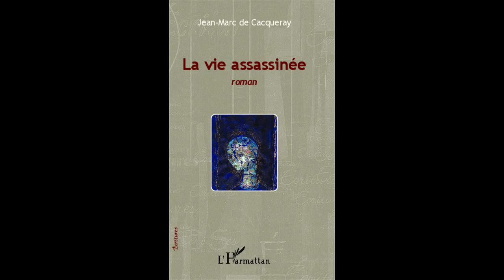LA VIE ASSASSINÉE - Jean Marc De Cacqueray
LA VIE ASSASSINÉE

Jean-Marc De Cacqueray

Écritures

LITTÉRATURE ROMANS, NOUVELLES

Louanne, l'héroïne, confrontée à la barbarie d'un homme, n'a jamais pu surmonter son traumatisme. Passée de l'état de victime à celui de bourreau, elle entraîne son fils, en quête d'une mère et d'un bonheur perdu, dans la spirale infernale du huis clos. Du silence à l'insoupçonnable vérité, Louanne et Yann finiront par se retrouver dans l'oubli et la folie. Vie assassinées, vies détruites pour le seul plaisir fugace d'un homme animé par un sentiment de puissance et d'impunité.

ISBN : 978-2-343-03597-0 • 5 octobre 2014 • 264 pages